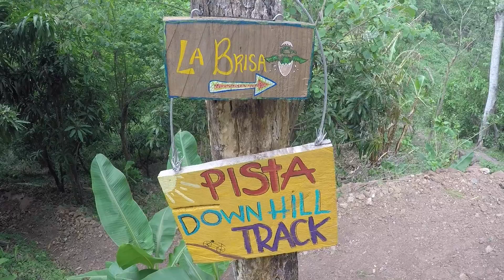Volcanic Hikes and Permaculture Hostels [S1E5 - Isla de Ometepe, Nicaragua]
In this episode I travel from San Juan del Sur, Nicaragua to the Island of Ometepe in Lake Nicaragua. I stayed at the Permaculture Hostel known as Finca Zopilote. I rented a motorbike, explored the island's volcanoes, waterfalls and nature.

You can also check me out on twitter at voxdrop Filmed on my GoPro Hero 4 Silver

Are You Alive?